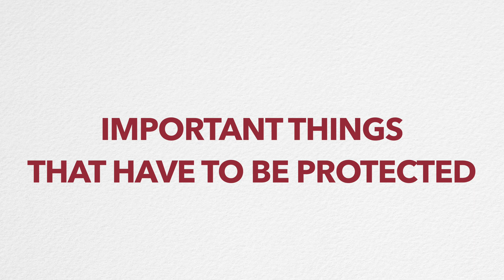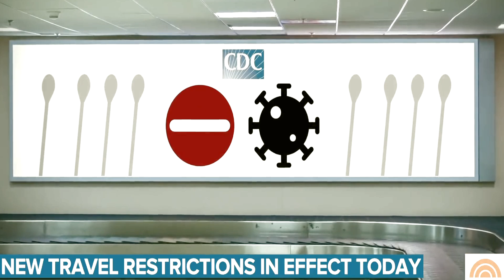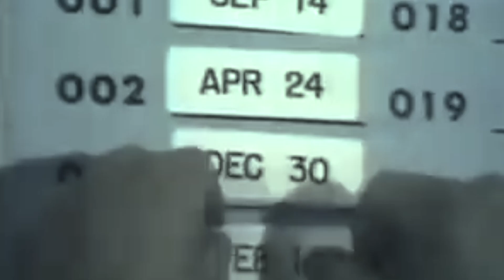Securitization Theory: A Beginner's Guide to Framing Existential Threats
I explain the theory of securitization in International Relations.

Check out my online courses on Udemy and Skillshare to learn to speak Spanish, edit videos like this one, and more.

Learn Spanish with me here!